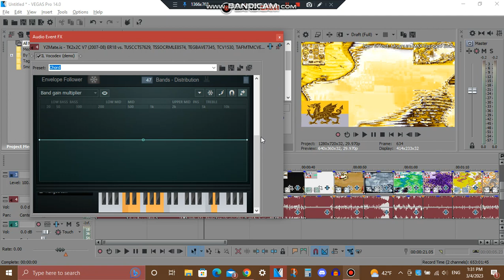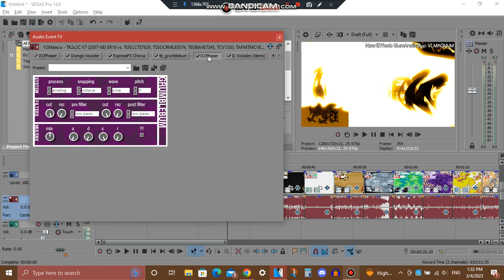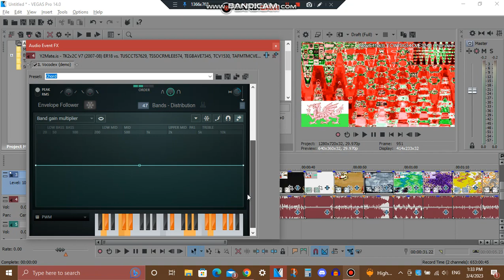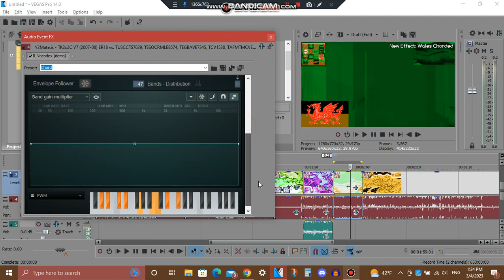How To Make Some Of My New Effects